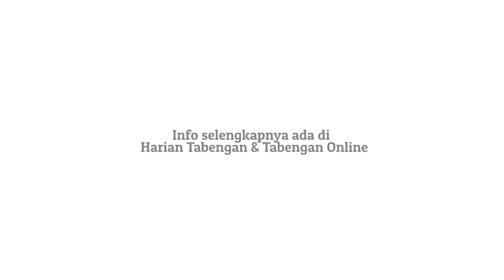DAYUNG TAMBAH MEDALI, KALTENG URUTAN 24